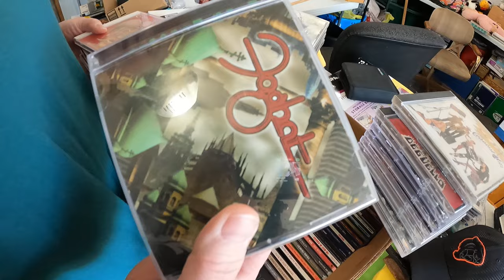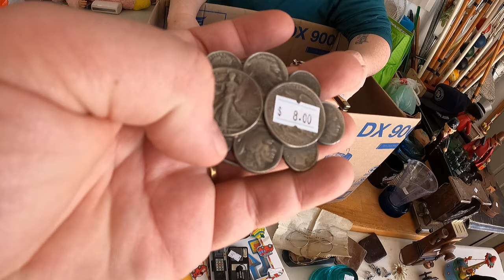Crazy good finds at estate sale!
We stopped by an estate sale and it was a success! We'll show you what we found and we have a few updates.

0:00 Intro
2:12 Storage Unit
4:31 Estate Sales
8:52 Estate sale finds